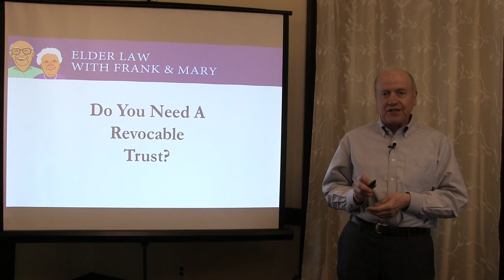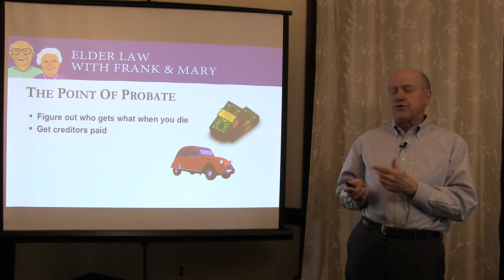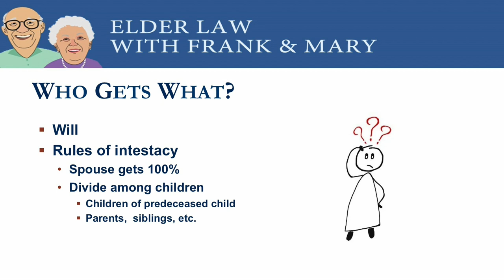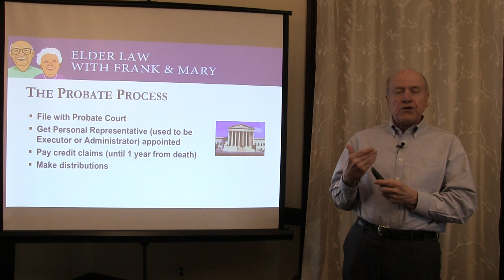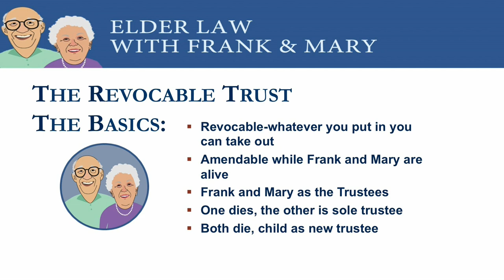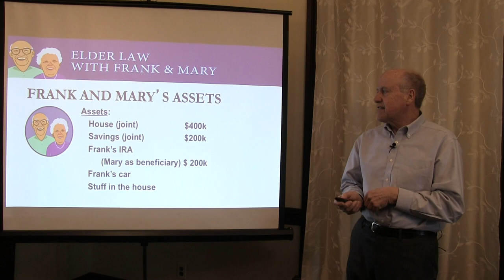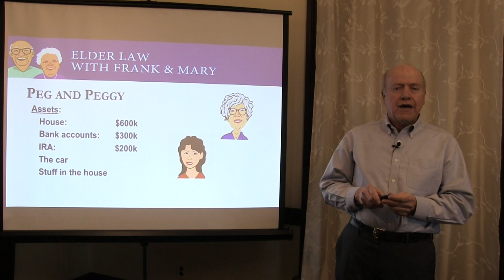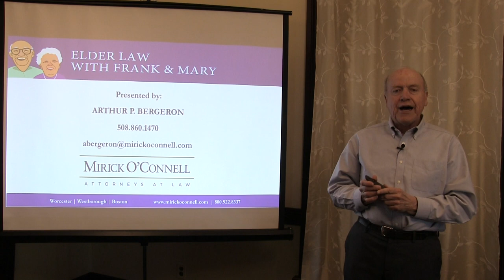Revocable Trust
What is a revocable trust and how this written document can help you protect your assets after you die.